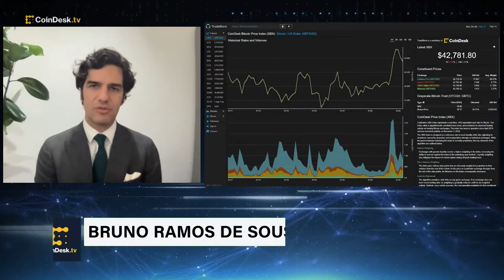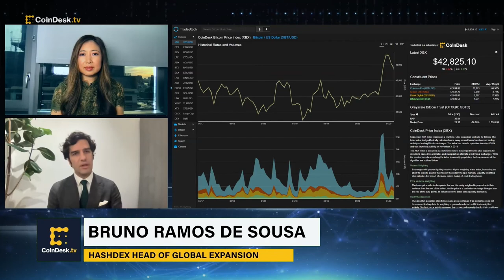Rio De Janeiro to Allocate 1% of Treasury Reserves to Crypto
The mayor of Rio de Janeiro, Brazil's second-most populous city, reportedly announced last week he plans to allocate 1% of the city's treasury reserves to cryptocurrencies. Bruno Ramos de Sousa, Head of Global Expansion at Brazilian crypto asset manager Hashdex, shares insights into what this could mean for bitcoin adoption in Brazil. Plus, the wider state of crypto affairs in Latin America.